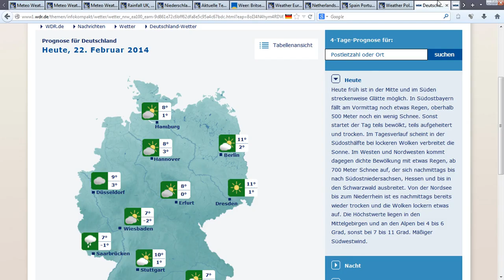22.2.2014 NWO haarp GEOENGINEERING weather UK radar anomalies sat24 meteox wetter manipulation